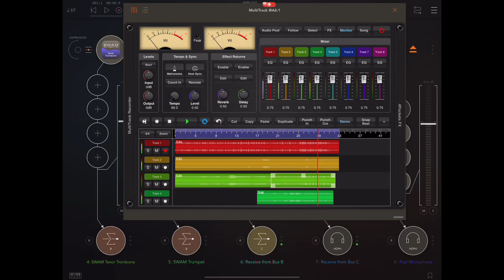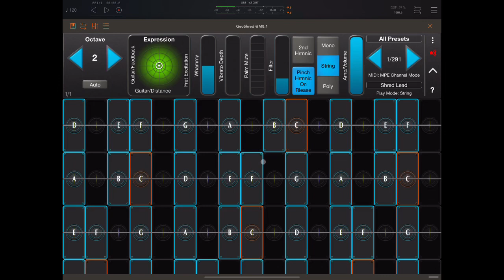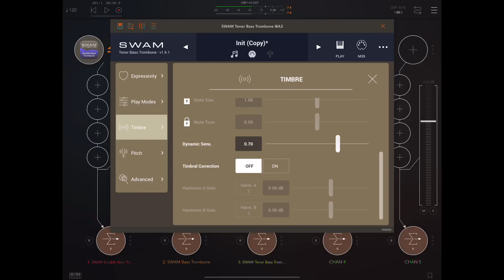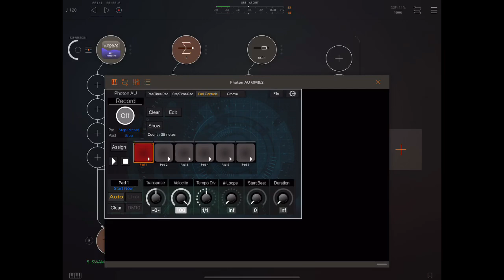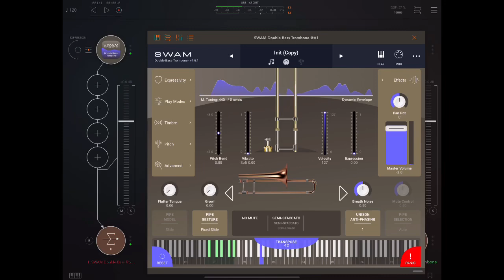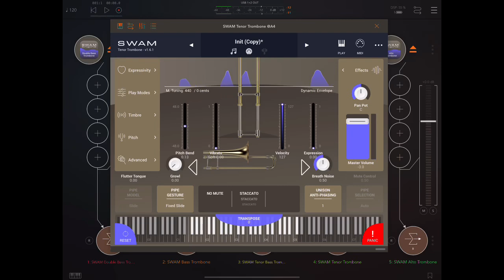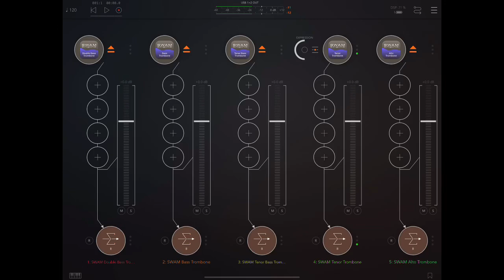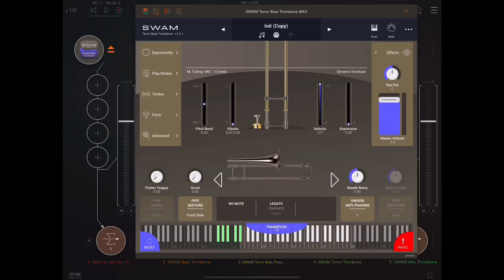Swam Brass Pt 3 Trombones Demo Review Comparison of all 5 trombones (Audio Modeling iOS / Desktop)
This is the 3rd in a 3 part series on Swam Brass by Audio Modeling, focusing on the 5 physically modeled instruments contained in the Trombones bundle (note: these trombones are also available for purchase separately on iOS, but on desktop only as part of a bundle). I have 4 FREE copies of any Swam Brass iOS app to give away to people watching in the first 2 days of release of this video - details are in the pinned comment at the top of the Youtube comments section. In this video I compare the sounds of the various trombones, give an example of using them together in a rough sketch jammed composition, and look at the pros and cons of buying the Swam Brass on iOS vs on desktop.

The 5 Swam Brass trombones are: alto trombone, tenor trombone, tenor bass trombone, bass trombone, double bass trombone.

Please remember folks to help out the channel by not watching these behind an ad blocker, as I am sure you do not want to exploit your dear old Gavinski any more than YouTube is already exploiting him 😉. Thank you for your support.

I mostly only post music-related stuff. Also, if you enjoy the channel and would like to show your appreciation, my PalPal is
I am very happy when people support me in this way, and will certainly take the time to email you to thank you personally if you do 🙏.

Timestamps:
00:00 Giveaway details
01:15 Audio Example: Quick sketch composition using 3 trombones and a trumpet, played with MPE controller (Seaboard)
03:02 Quick recap of what was discussed in the first 2 videos in this series
05:26 Review: pros and cons of buying these on desktop vs iOS
07:57 Comparison of the 5 Swam trombones to help you decide which to buy
16:44 Final thoughts and why I really like these Swam Brass